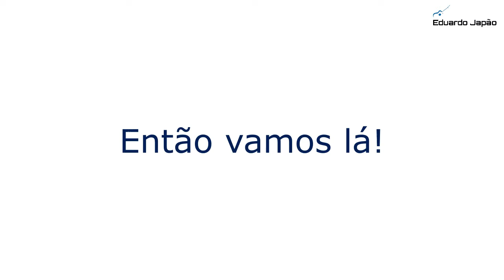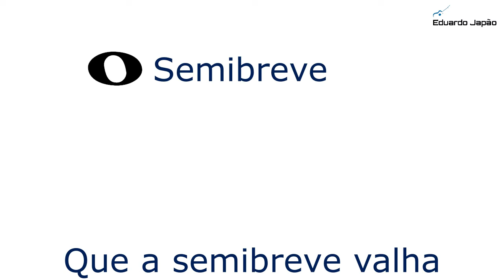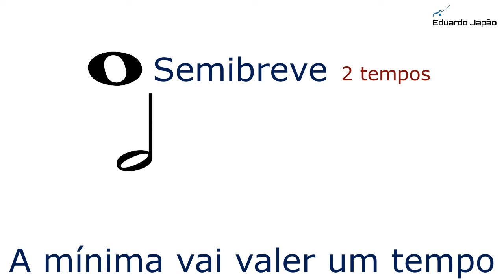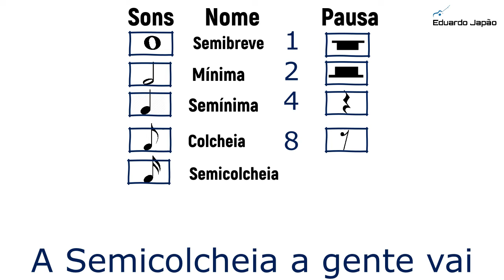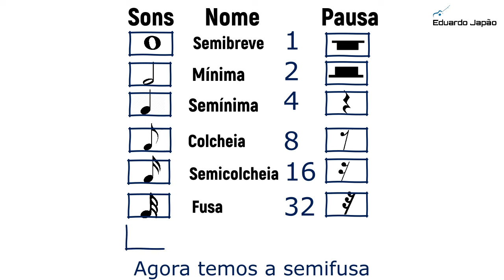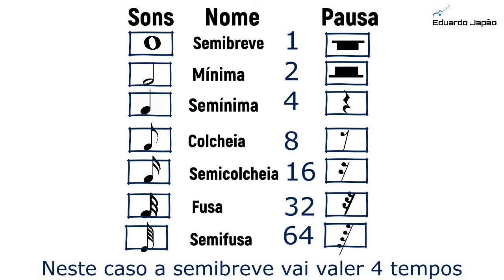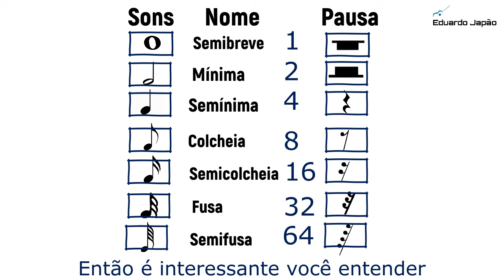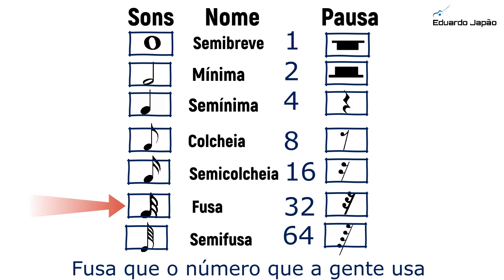Você conhece a duração das figuras que são usadas nas partituras?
Olá amigo, você já ouviu falar de Semibreve, Mínima, Semínima, Colcheia, Semicolcheia, Fusa ou Semifusa?

Então, essas são figuras que representam a duração de som ou silêncio (Pausas) na partitura musical.

Se você gosta de matemática vai achar legal esta matéria, pois utilizamos bastante a relação (Dobro X Metade)

Se você tem o sonho de aprender tocar violão ou aperfeiçoar o que você já toca venha estudar comigo em meu Curso de Música Online.

Estude Música!